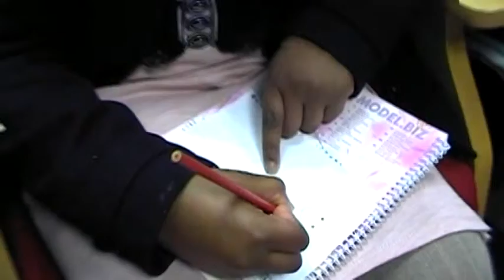WOL International 2014 Christmas party for children at the Kinsale Center, Cork City, Ireland.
Part 1.WOL International 2014 Christmas party for children at the Kinsale Center, Cork City, Ireland.